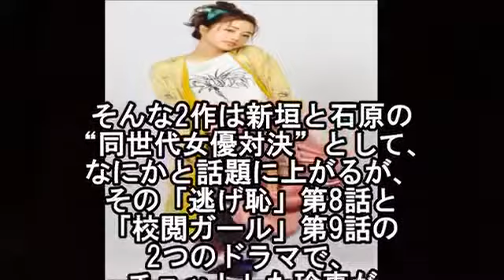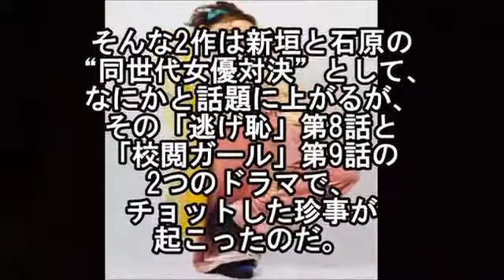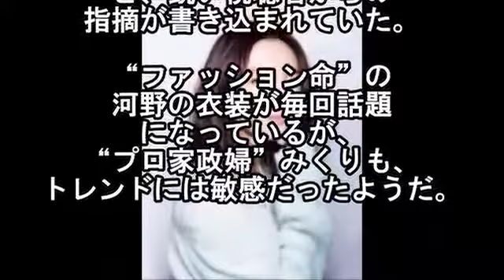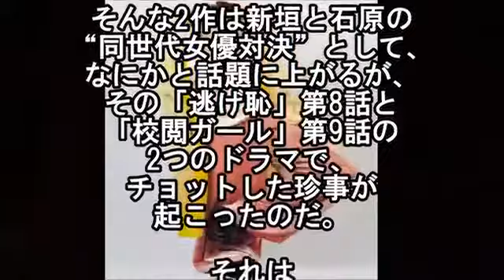逃げ恥感動シーン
リクエストなどありましたらコメントよろしくお願いします！ 新垣結衣fan Twitterアカウント

みくりさん.

2016年12月10日 (土) あさ 9時30分 〜 『 王様のブランチ 』 逃げ恥コラボコーナーに星野源さん、大谷亮平さん、古田新太さん、藤井隆さんが出演し.

ガッキー&星野源が語る!【社会現象!】『恋ダンス』人気の秘密にせまる!! 逃げるは恥だが役に立つ 逃げ恥 あさチャン！ 【ガッキー】【逃げ.